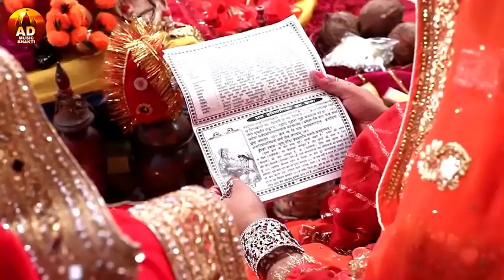अनु दुबे तीज गीत - Amar Rahe Mor Suhag Ho - Anu Dubey - बनल रहे सुहाग - Bhojpuri Teej Geet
✨आपका इस चैनल पर बहुत - बहुत अभिनंदन,✨
अगर आप हमारे चुनिंदा Video संकलन को पसंद करते हैं तो, कृपया "Bejor Channel", Subscribe और Share करें| विडिओ अच्छा लगे तो ज्यादा से ज्यादा शेयर और हमारे चैनल को सब्सक्राइब करना ना भूलिए|
💐💐 आदर | आभार | धन्यवाद 💐💐

✔Channel Managed and Run By - Mukesh Raj Mahto & Team Max Maza Entertainment Digital Media Services, Pat, BR, IN